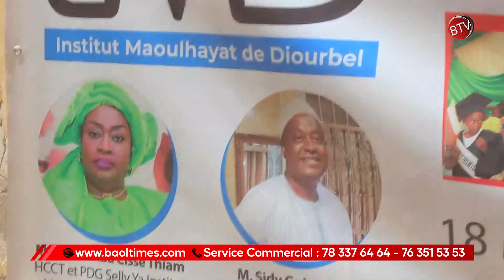Journée de l'Excellence de l'institut Mawoul Khayatt de Diourbel